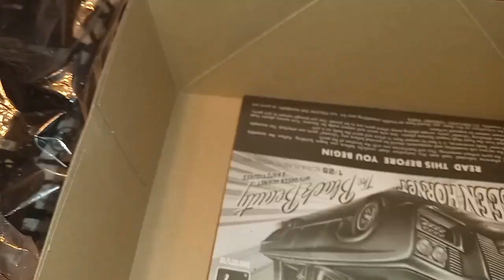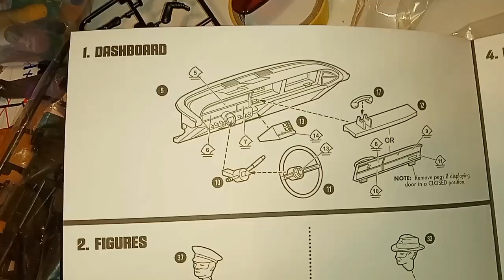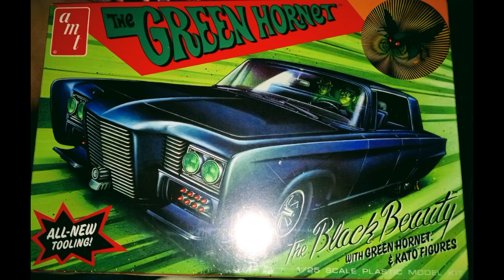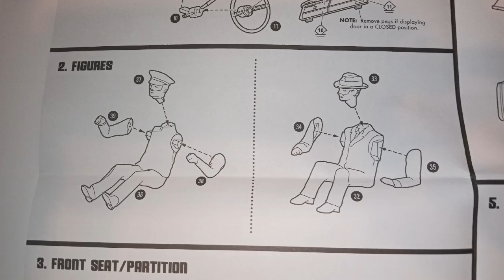Unboxing video of The Green Hornet Black Beauty Model Kit By AMT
Unboxing of The Green Hornet Black Beauty Model Kit By AMT